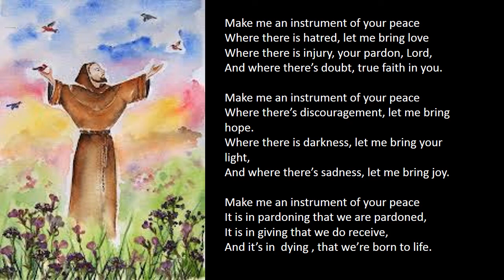Make Me An Instrument (Prayer of St. Francis de Assisi)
Make me an Instrument instrumental rendered on my Yamaha PSR S670

Instrumental Details:
Style : WorshipMed
Tempo : 88
Scale: F